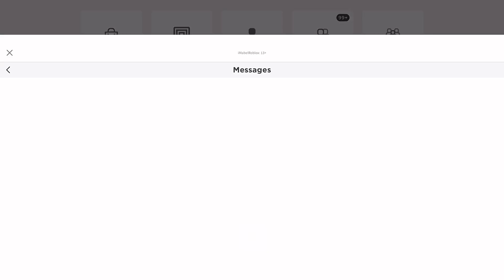What Happened To ROBLOX? 🤔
Roblox: iMabelRoblox
Group: - Mabel Apparel -